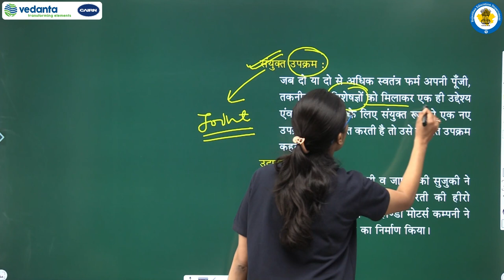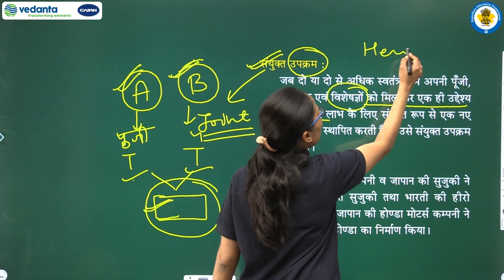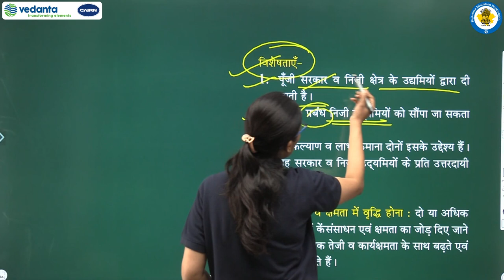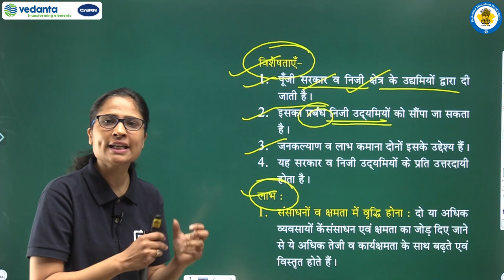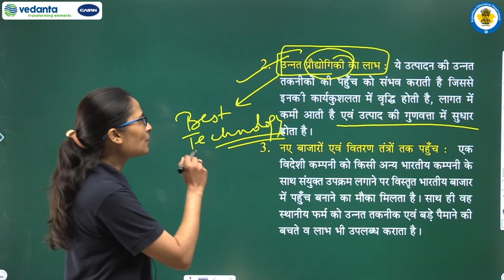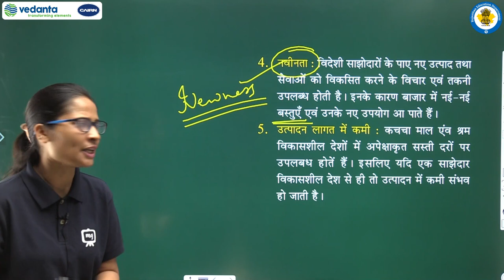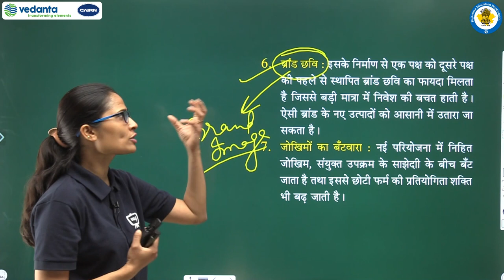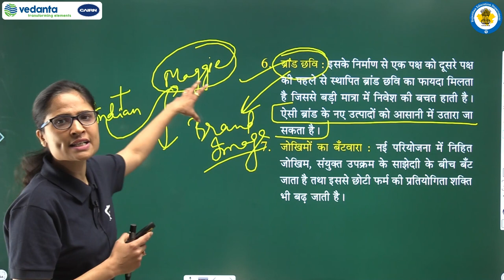RBSE | Class - 11 | व्यवसाय अध्ययन |Business Studies| निजी , सार्वजनिक एवं भूमंडलीय उपक्रम | भाग - 6